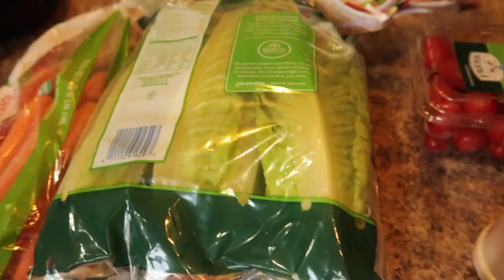VLOG 157 | Sis..It's Time to Close Up Shop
3 years
  Phoenix, Arizona
*How old is Jabby?
   5
*How old are you?

EQUIPMENT USED
🔸 LAPTOP: MAC